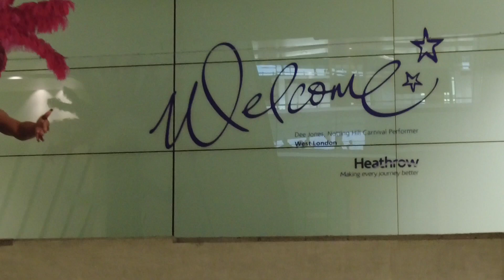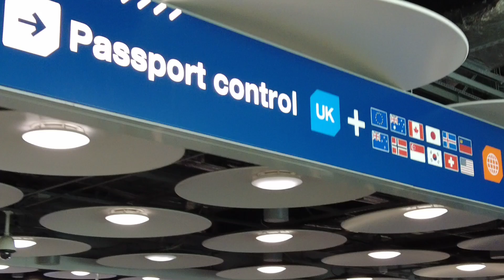London from terminal 5 heathrow to downtown Agust 2024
explore